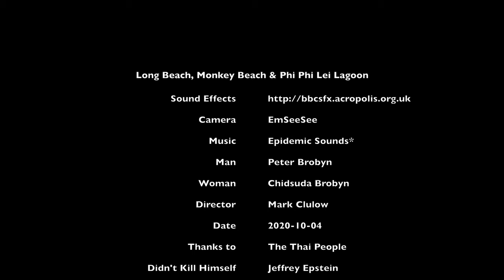Phi Phi Leh Lagoon and Monkey Beach, Koh Phi Phi, Krabi, Thailand, Drone + chillhop, October 2020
SONG LIST

00:00 - Start
00:04 - “We Higher (Plane Ride)” - DJ DENZ The Rooster
01:16 - MONKEY BEACH
03:43 - “Hollywood Hotel” - DJ DENZ The Rooster
07:48 - PHILEH LAGOON* (see below)
07:51 - “All Those Times Reminisce” - DJ DENZ The Rooster
12:01 - “Dreamwave” - _91nova
14:01 - Outro

* Directly behind ‘Maya Bay’, made famous by the 2000 movie “The Beach”, this bay was a victim of its own success (aka humans aren’t awesome) and was closed to the public in 2018 and has yet to reopen. We were LITERALLY the only people in here when we went for a swim and it was magical…

Controversy arose regarding the 1999 production of the film The Beach, released February 2000, due to 20th Century Fox bulldozing and landscaping the natural beach setting of Ko Phi Phi Le to make it more "paradise-like". The production altered some sand dunes and cleared some coconut trees and grass to widen the beach. The production company also removed 5 tonnes of garbage from the beach, left behind by tourists. Offers to restore this along with replanting were not accepted. Fox set aside a fund to reconstruct and return the beach to its natural state. Nevertheless, lawsuits were filed as many believed the damage to the ecosystem is permanent and restoration attempts failed.
The lawsuits dragged on for years. In 2006, Thailand's supreme court upheld an appeals court ruling that the filming had harmed the environment and ordered that damage assessments be made. Defendants in the case included 20th Century Fox and some Thai government officials.

On October 1, 2018, the Thai Department of National Parks, Wildlife and Plant Conservation announced that Maya Beach would be closed indefinitely because tests performed during the four-month closure earlier in the year found the ecological damage to be far more extensive than previously thought. The director of the office, Songtam Suksawang, said that the beach "was completely destroyed, along with the plants which covered it," and that reopening would not occur until the ecosystem "fully recovers to a normal situation."

In December 2018, it was reported that blacktip reef sharks were seen swimming close to Maya Bay's beach. The bay had been closed to tourism in June due to the damage caused by mass tourism. Marine biologists took the return of the sharks as a positive signal that the tourist ban was allowing the ecosystem to heal.

By February 2019, over 15,000 corals from several local species have been propagated in the bay. The system of rehabilitation is fully organic and no artificial or man-made materials were introduced in the coral rehabilitation project. It is the largest coral rehabilitation project in the world that uses only natural means.